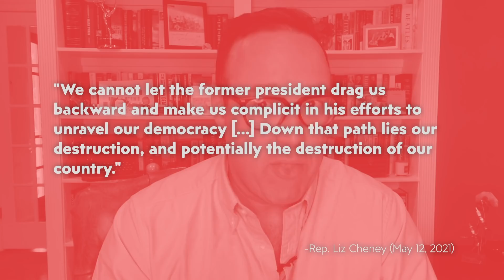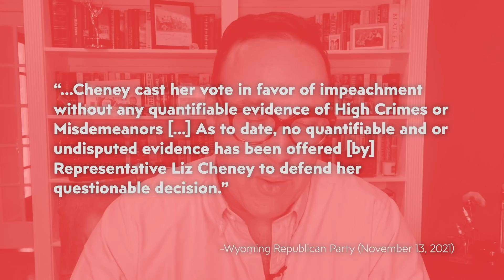Why Liz Cheney’s money might not save her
Wyoming Republican Rep. Liz Cheney has already raised millions for her 2022 reelection campaign. In today’s episode of The Point, CNN’s Chris Cillizza explains how all that money might not be enough to save one of the GOP's most outspoken critics of former President Donald Trump.